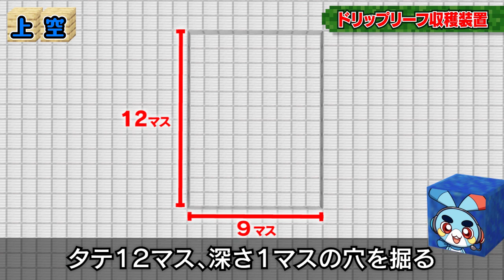【マイクラ】ドリップリーフ収穫装置の作り方！まだまだ未知なる植物を収穫しまくれ！【攻略】【建築】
■今回の「ちょいテク」：ドリップリーフ収穫装置
アップデートで追加された「ドリップリーフ」をたくさん収穫できる装置を作ろう！たくさん収穫して、アスレチックに使うもよし！落とし穴に使うもよし！可能性は無限大！

■「ちょいテク」材料
・土ブロック　―――――――――　９コ
・ハシゴ　―――――――――――　２コ
・吸着ピストン　――――――――　９コ
・ブロック（素材何でもＯＫ）―　４８コ
・レッドストーン　―――――――　９コ
・重力感知板　―――――――――　１コ
・水バケツ　―――――――――　１０コ
・ドリップリーフ　―――――――　適量
・骨粉　――――――――――――　適量

■マイクラ ちょいテク講座とは・・・
マイクラマスター ペケロンが少し手を加えるだけでプロっぽく見える「ちょいテク」を紹介！
友達よりちょっとカッコイイ家を作ってみよう！

■まだまだあるぞ！「ちょいテク講座」再生リスト